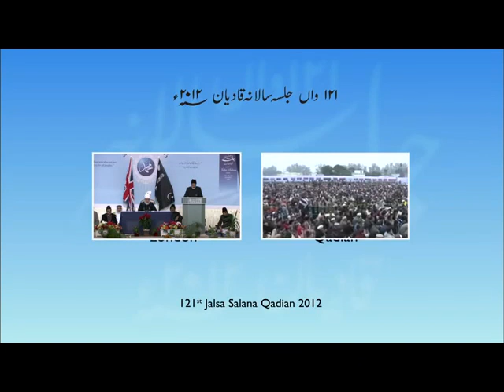Holy Quran Recitation by Mv Naseem Ahmed Bajwa Sb Ahmadiyya Jalsa Qadian 2012